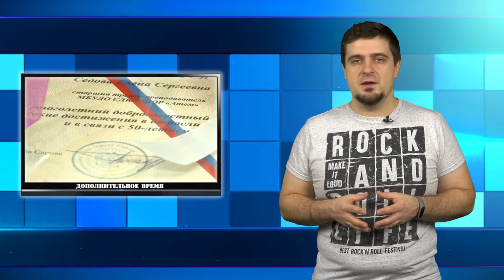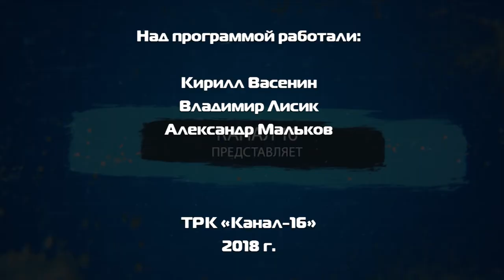Дополнительное время. Выпуск №89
В этом выпуске программы "Дополнительное время" вы увидите:
- Саров отпраздновал День Снега.
- Шашисты ДДТ снова на пьедестале почета.
- Хоккейные поражения на домашнем льду и в Китае.
- Продолжается второй круг Чемпионата города по баскетболу.